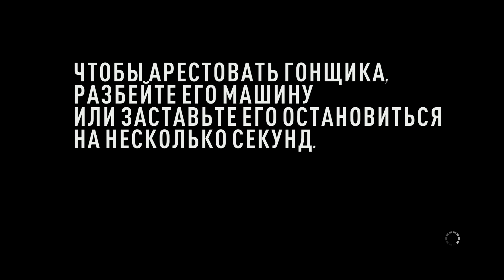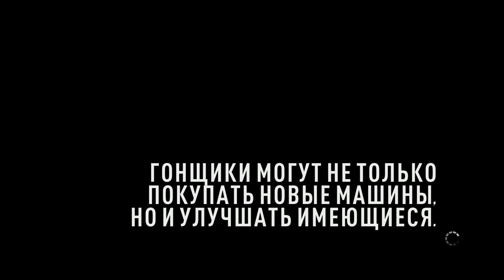McLaren P1 NFS Rivals. Не работает клавиатура. Решение проблемы.